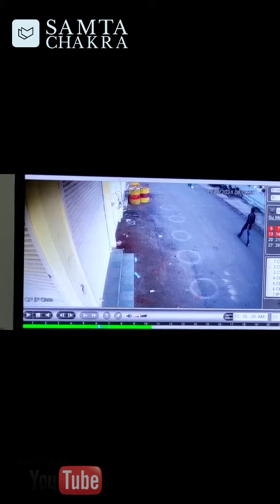loot इंदौर लूट के सीसीटीवी फुटेज.भोपाल में लूट करने से पहले एक्टिवा सवार लुटेरों ने इंदौर में की लूट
उद्घोषणा, भोपाल पुलिस🚔

आज प्रातः थाना कोहेफिजा क्षेत्र में अज्ञात लुटेरों द्वारा महिला व युवती के गले से चैन लूट की 2 वारदात को अंजाम दिया गया है। उक्त आरोपियों की सूचना देने वाले व्यक्ति को डीआईजी शहर श्री इरशाद वली द्वारा 20 हज़ार रुपये के ईनाम देने की उद्घोषणा की गई है। कृपया लुटरों के सम्बंध में कोई जानकारी मिलती है तो निम्न नम्बरों पर सूचित करने का कष्ट करें।

पुलिस कंट्रोल रूम, भोपाल- 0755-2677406, 2555922

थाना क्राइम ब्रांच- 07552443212